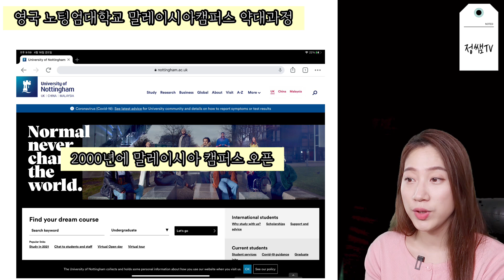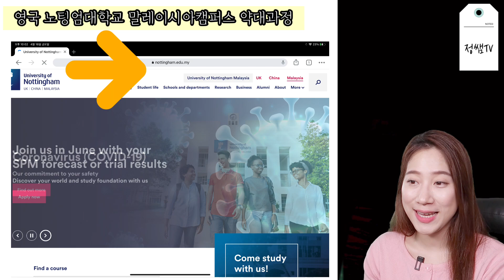영국노팅엄약대 말레이시아캠퍼스 온라인 유학설명회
말레이시아유학가서 한국약사되기!

세계 탑 약대과정 영국 노팅엄이 말레이시아에 캠퍼스가 있어요!
말레이시아를 거쳐 영국 약대과정을 졸업하고 한국약사되고 싶은 학생 있나요?

21년 4월 24일!
정쌤유학과 영국 노팅엄대학 약대 말레샤캠퍼스가 함께 하는
온라인유학설명회가 있습니다 ^^

참가신청 : 카페 가입 후 신청서 작성!